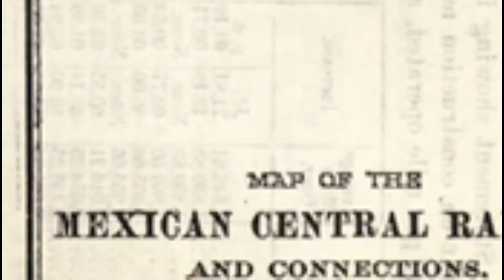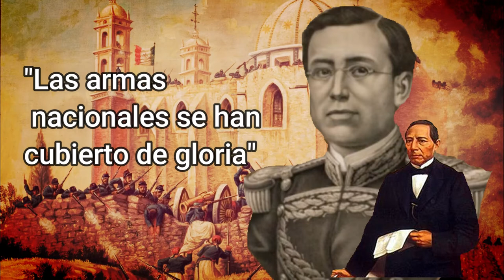La Batalla de Puebla del 5 de mayo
En esta ocasión les traigo un resumen de LaBatallaDePuebla del 5 de mayo.
También sigue mi otro canal de youtube, La Polilla Teporocha:
Dar like y compartir no te cuesta nada y me ayuda enormemente.